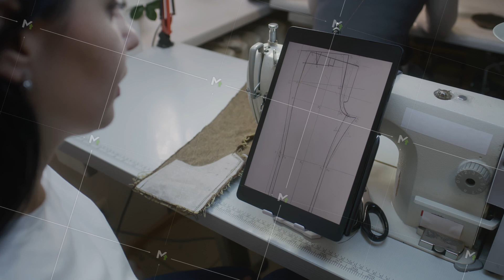Female tailor sits at sewing machine and touches tablet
Female tailor sits at sewing machine, touches tablet and zooming picture. Adult dressmaker or seamstress watches sizes of custom apparel at sketch. Atelier workshop. Concept of fashion. Close up shot.